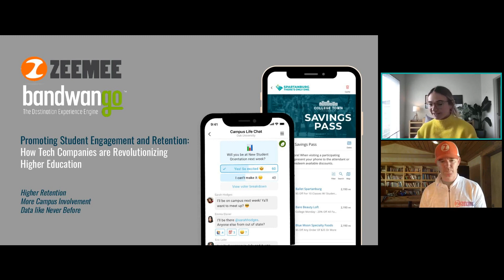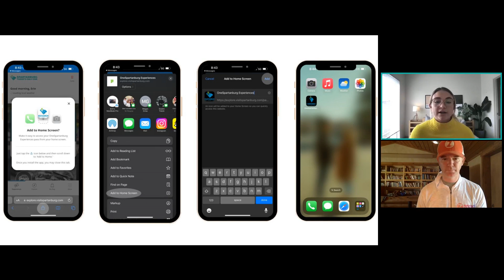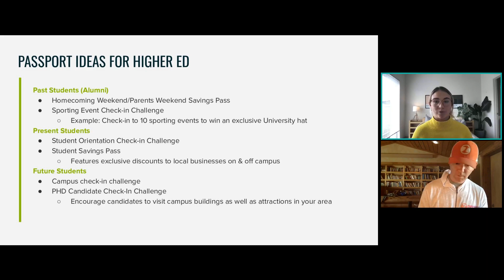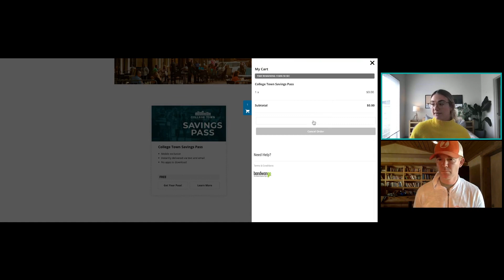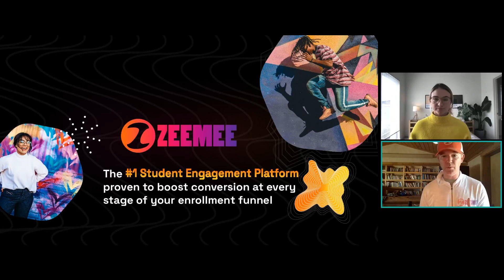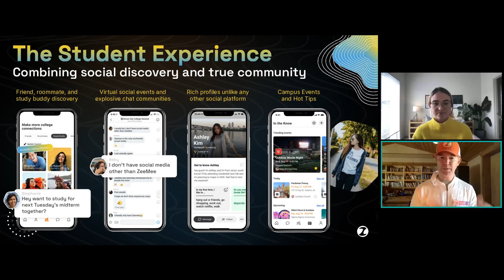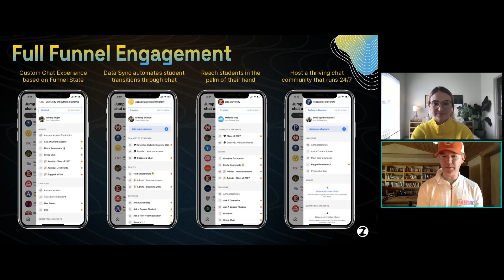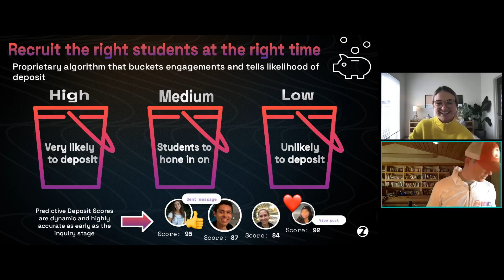Bandwango + ZeeMee Higher Education Webinar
Check out this exciting webinar featuring leaders from Bandwango and ZeeMee as we explore how innovative tech companies are transforming the landscape of student engagement and retention in higher education. We will delve into the latest trends, strategies, and tools that are helping colleges and universities create more connected and supportive campus communities.